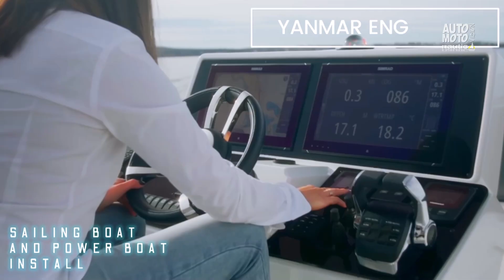Yanmar Električni Saildrive | Plastimo prsluci | Yanmar Rezač konopa - Biograd Boat Show noviteti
Iz brojnih događanja na ovogodišnjem sajmu Biograd Boat Show, izdvajamo prezentacije koje uključuju Yanmar Električni Saildrive i originalni rezač konopa te Plastimo prsluke za spašavanje s automatskim sustavom napuhavanja.